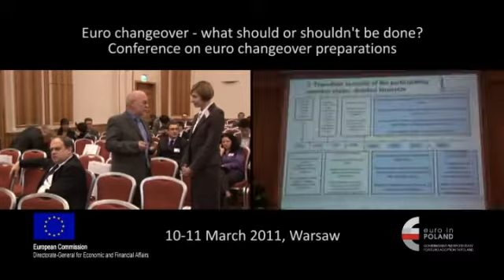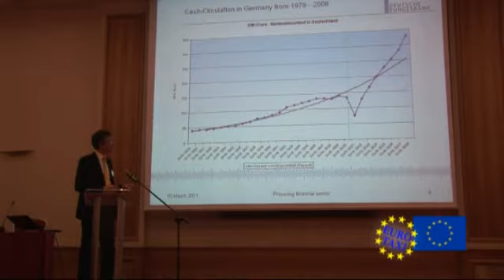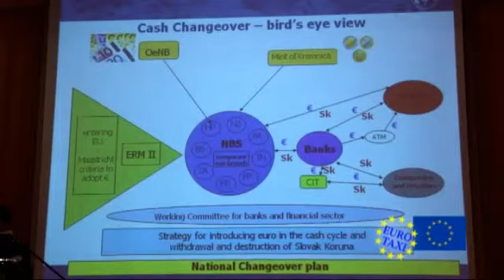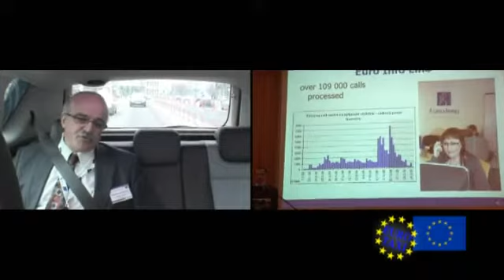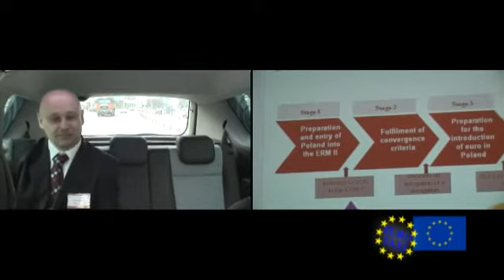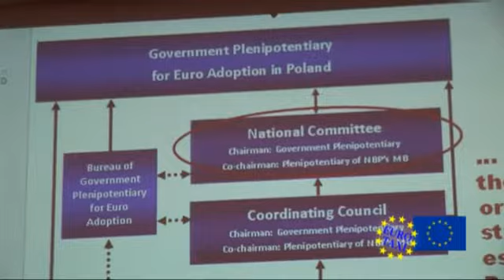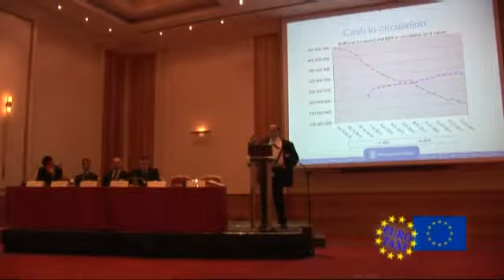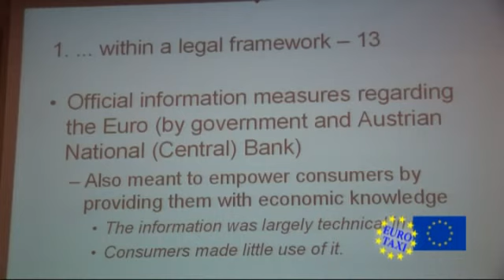Euro-changeover Conference part 2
10-11 March Warsaw